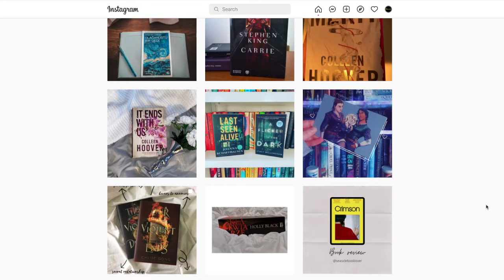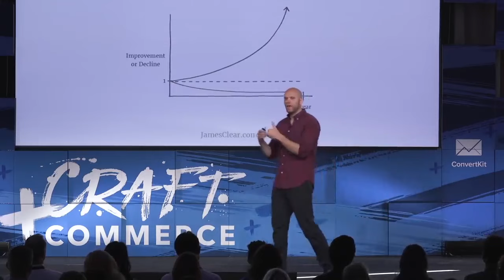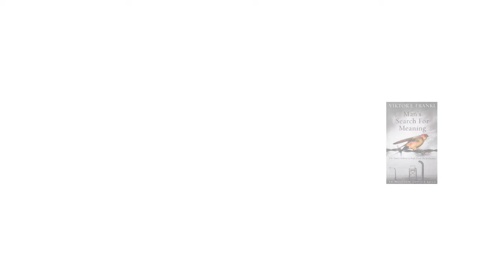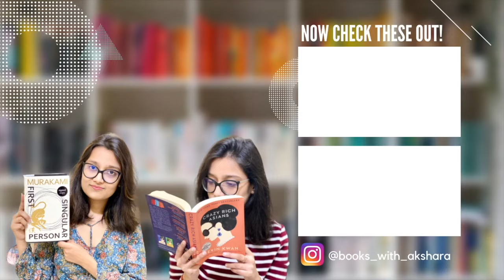i read instagram's most popular books -- can bookstagram be trusted??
Check out this video to see if these oh-so-popular books are worth reading!

Books Featured:
-Atomic Habits
-Can't Hurt Me
-How to Win Friends and Influence People
-Man's Searching for Meaning
-The Alchemist
-The Kite Runner
-The Power of Your Subconscious Mind
-The Secret
-The Silent Patient
-The Subtle Art of Not Giving a F*ck

Timestamp:
00:00- Are Bookstagram books really good?
01:02- Book 1: The Subtle Art of Not Giving a F*ck
02:59- Book 2: Atomic Habits
05:46- Book 3: How to Win Friends and Influence People
07:24- Book 4: Can't Hurt Me
09:21- Book 5: Man's Search for Meaning
11:28- Book 6: The Kite Runner
13:14- Book 7: The Alchemist
14:43- Book 8: Sapiens
16:43- Book 9: The Silent Patient
18:25- Book 10: The Power of Your Subconscious Mind
19:10- An alternate book for Book 10
20:32- Which book would you Pick up?